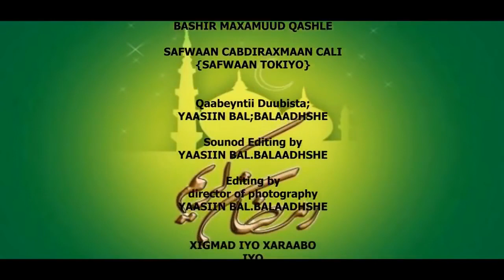FILIMKA XARAANTA MUSALSAL AH RAMADANTA ILA DAAWO PART 4